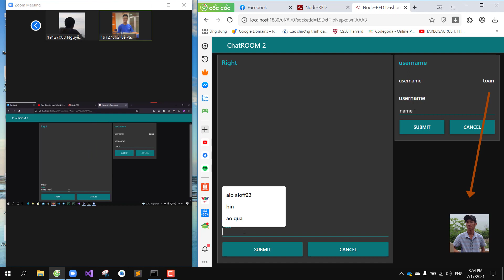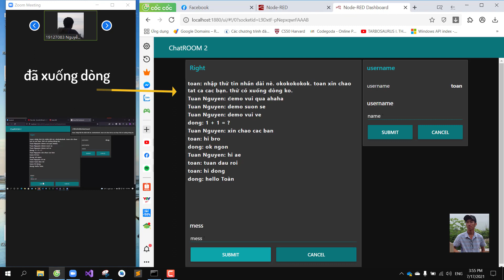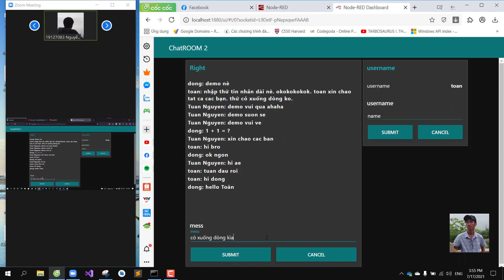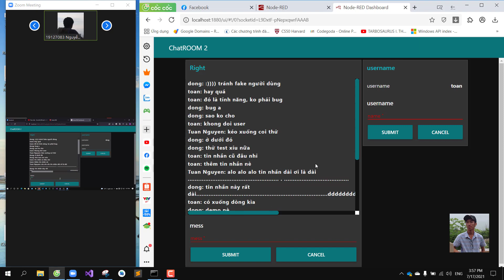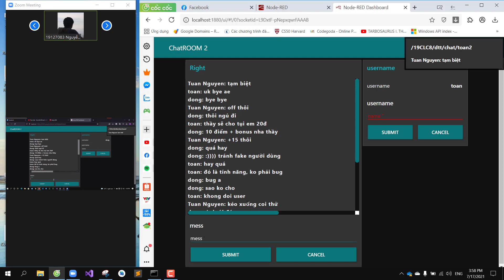Demo ChatRoom Project | MQTT vs Node Red.js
Demo web phòng chat sử dụng giao thức MQTT.

19127294 - Nguyễn Trần Thiện Toàn
19127363 - Lê Văn Đông
19127083 - Nguyễn Hữu Tuấn